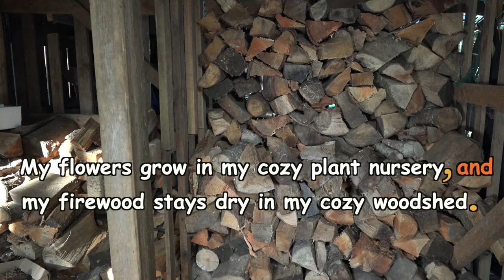How to remember what a compound sentence is | Ask Cozy Grammar!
Here's a simple but powerful way to remember what a compound sentence is. Curious how grammar can possibly be cozy? Try our FREE mini-course on grammar & creativity